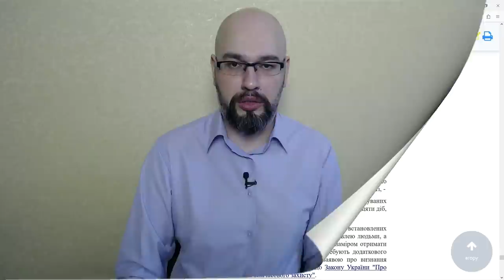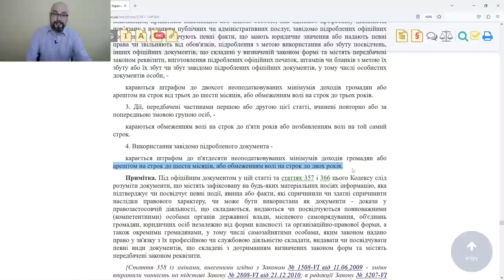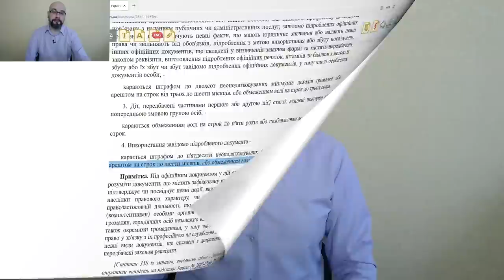МВД обещает ввести ответственность за незаконный выезд мужчин из Украины во время военного положения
Пока одни думают как выехать мужчине из Украины, другие думают о том как наказать мужчину за незаконное пересечение границы.